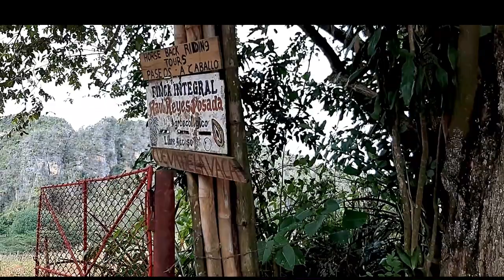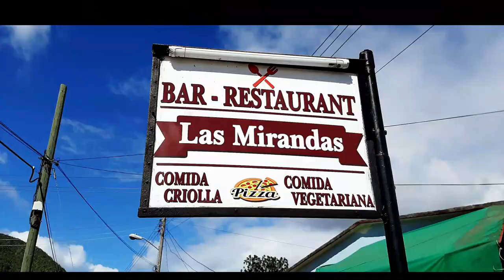VIÑALES 2° PARTE: CUEVA LA VACA, VALLE DEL SILENCIO + CAYO JUTIAS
Me quedé 5 días en Viñales, no tengo mucho más para agregar ... porque todo lo que viví, fue increíble y maravilloso...